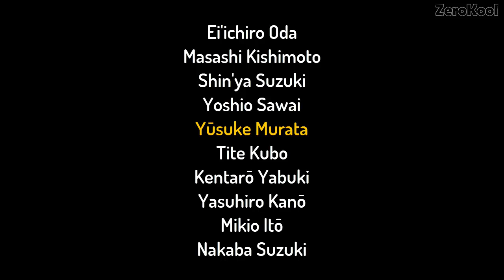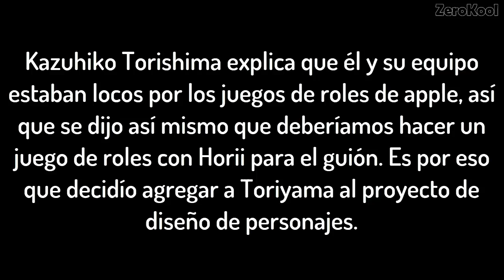Casi todas las obras de Akira Toriyama #6 [24 al 26 Enero 2018] | ZeroKool YT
Salta la INTRO aquí 0:45

Publicaciones Nº 8, 9 y 10

► Este es el vídeo #6 donde tenemos una ilustración completa de la guía 2003 basada en Kanzenban, Dragon Ball Landmark,  también incluye una página ilustrativa sobre el debut de Akira Toriyama con su One-shot "Wonder Island" y la principal ilustración y la caja del juego Dragon Quest II.

► CREDITOS:

* SITIO WEB OFICIA DE DRAGON BALL SHUEISHA
dragonball.news

* SITIO WEB QUE RECOPILO LA INFORMACIÓN
dragonballsuper-france.fr